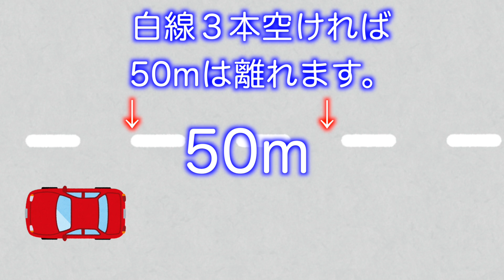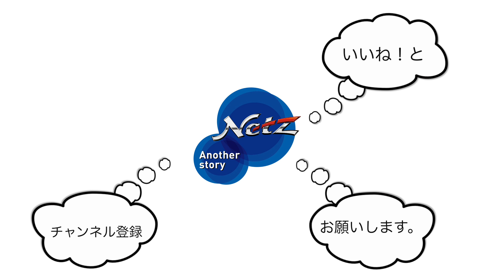高速道路で止まったらまずこれが必要！ 三角停止板と発煙筒！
車でお出かけする時に高速道路に乗ることってありますよね？

普段何気なく乗っていて、何事もなく走っていますが…
もし、高速道路上で車が動かなくなった時って
どうしたらいいかご存知でしょうか？

そうです。
三角停止板と発煙筒が必要なのです！

この動画を見て
来なくても良い「もしも」に備えましょう！( ・∇・)

新型、清水。